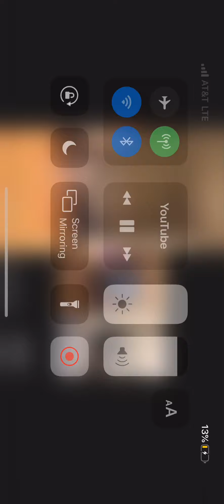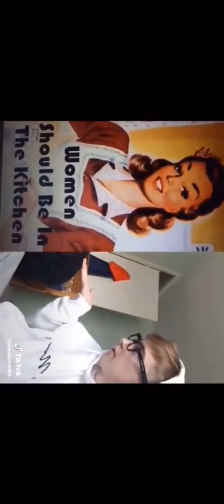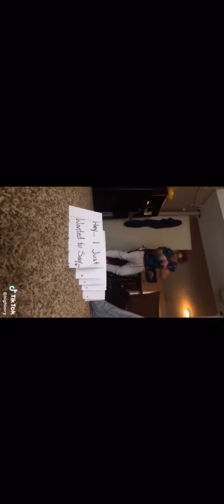Funny tic tok Competition